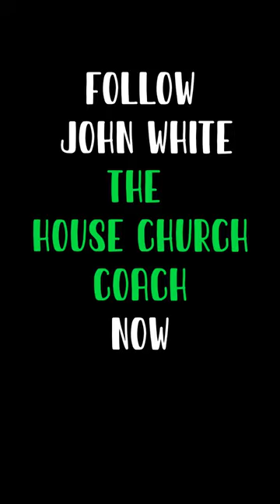🔥Rethinking Church Development!🔥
This whole conversation can be watched on this channel if you want, Go have a look!